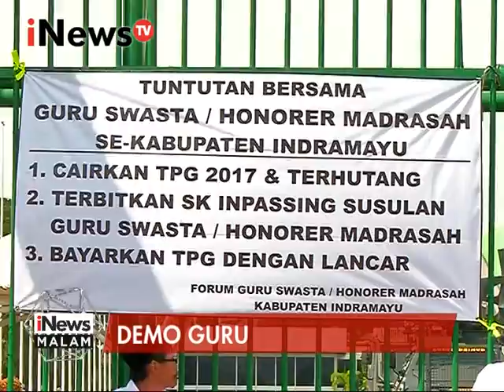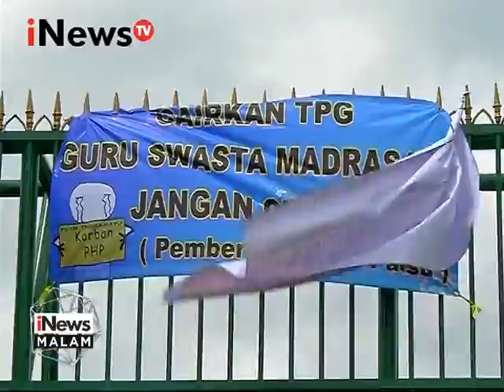Demo buruh dilaksanakan serentak di 20 kota - iNews Malam 06/02